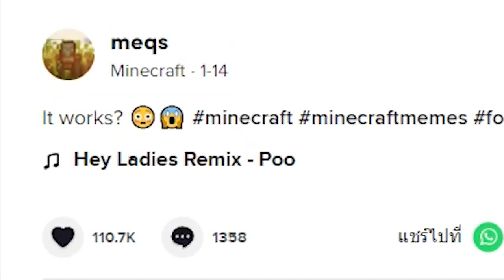🔥เล่นตาม TikTok! พิสูจน์สิ่งที่ไม่เคยเห็นในมายคราฟ? โคตรเจ๋ง [Minecraft TikTok]